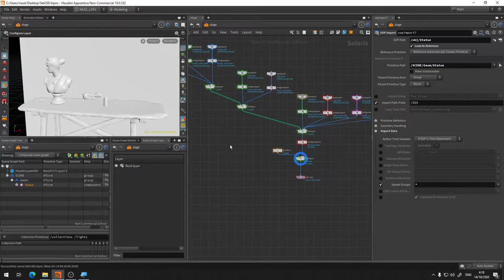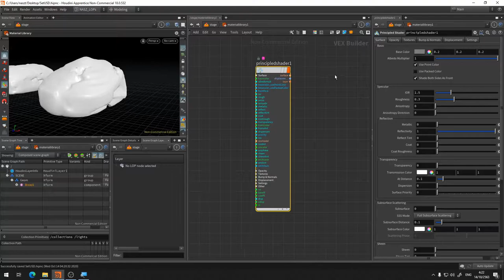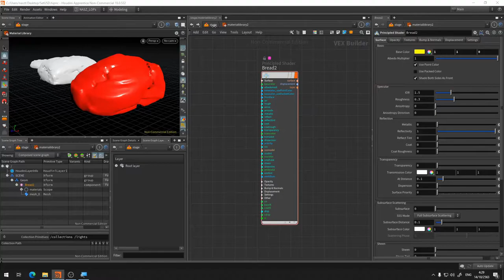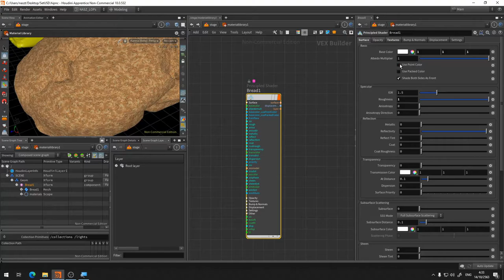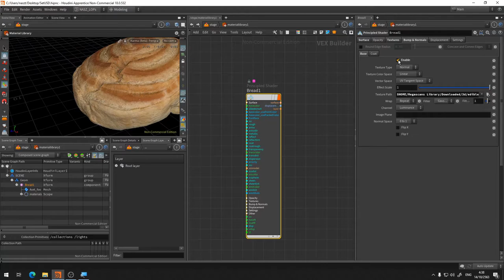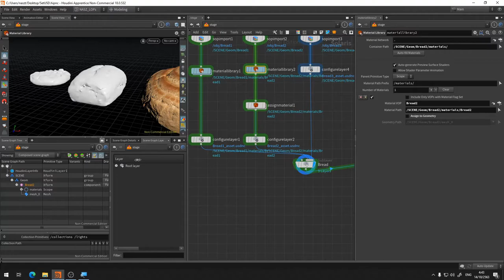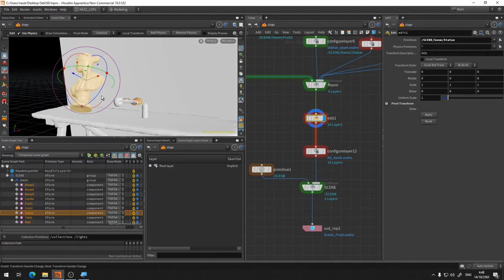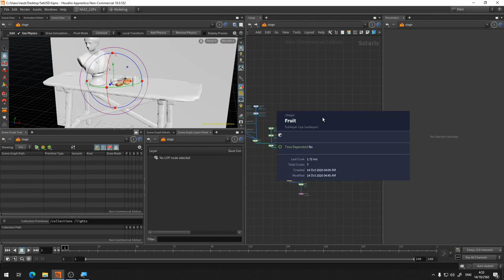HOU101 วิธีการใช้งาน Solaris เบื้องต้น 2 : Material, Physical Transform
เราลองมาดูกันต่อในส่วนของ Solaris ครับ ในวีดีโอตัวนี้ผมจะพาไปดูวิธีการใส่ Material รวมถึงการใช้ฟังค์ชั้น Physical Layout/Edit เพื่อจัดวางเลย์เอาท์โดยใช้ Physic Simulation เข้ามาช่วยวางเลย์เอาท์ของวัตถุต่างๆ ใน LOPs กันครับ